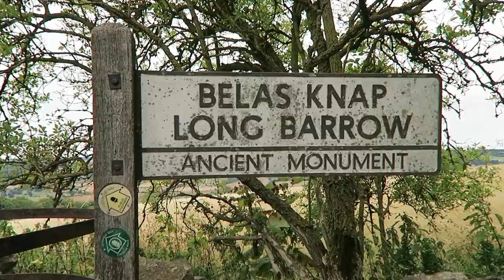Belas Knap Long Barrow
A quick look around another Ancient tomb with a view.